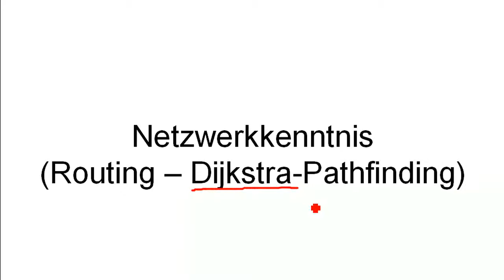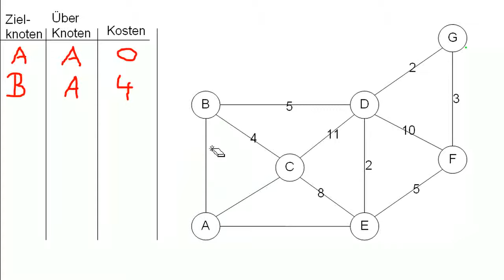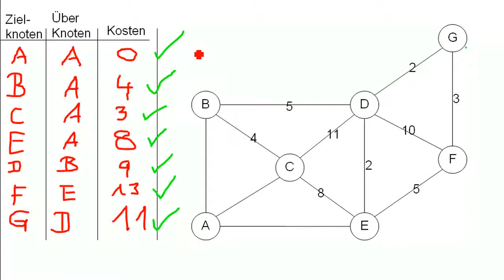Netzwerk: DS: Wie lernt ein neuer Router das Netz kennen (Link-State / Djiktra)